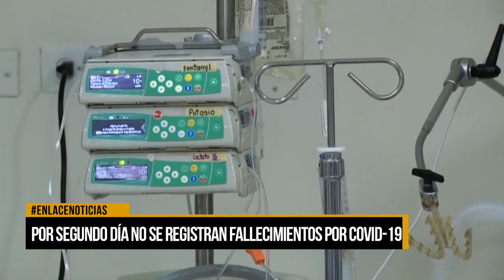Por segundo día no se registran nuevos fallecimientos por Covid-19 en el distrito